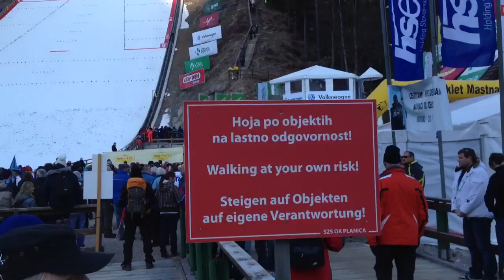Skocznia w Planicy w czwartkowy poranek [ SkiJumping.pl ]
Skocznia w Planicy w czwartkowy poranek